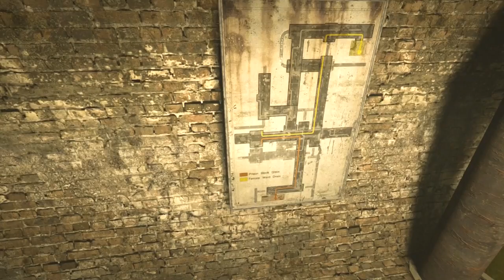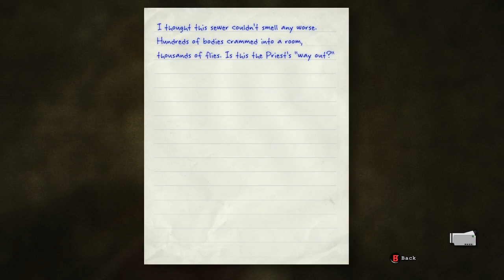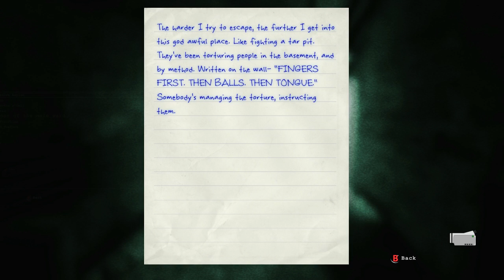Lets Play Outlast Walkthrough Part 3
me playing this horror classic part 3